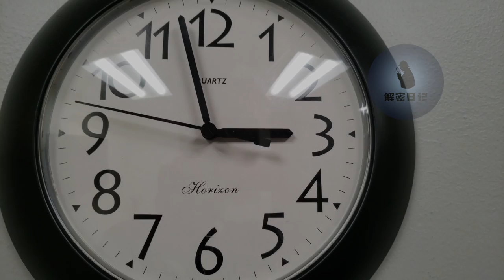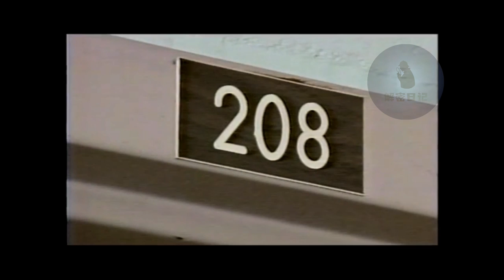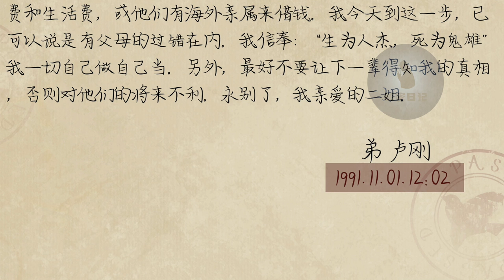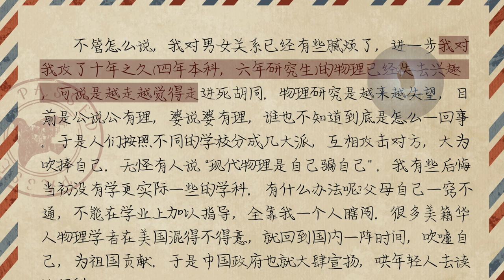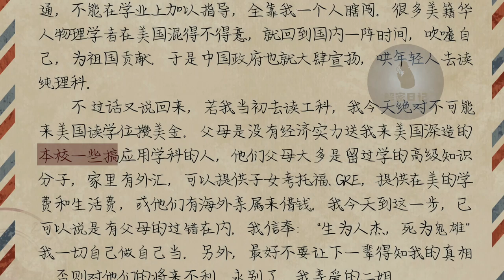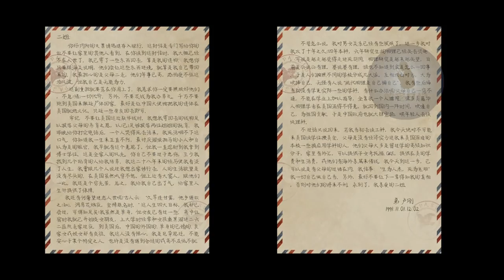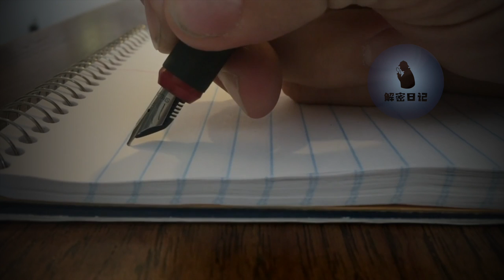天才變惡魔只在瞬間，北大學霸為何在公費留美時射殺五人後自盡︱解密日記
華裔母親狠心傷害自己的親生女兒,只因控制不了自己的情緒
解密日記​ 事件​ 案件​ 請放心，本頻道是專注於講解社會新聞和奇聞異事，沒有任何違規行為。